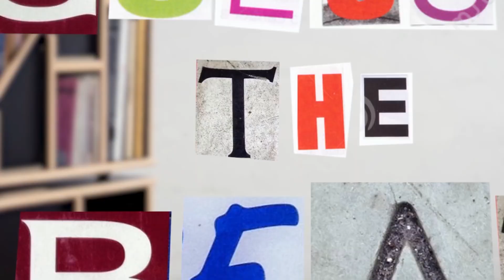Guess The Beat - Ichabalavish and Ramzzy__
In this episode, we had the pleasure of sitting with nightlife connoisseur, Ramzzy and musician, Ichabalavish as they compete to win the title of 'Beat Boss'.